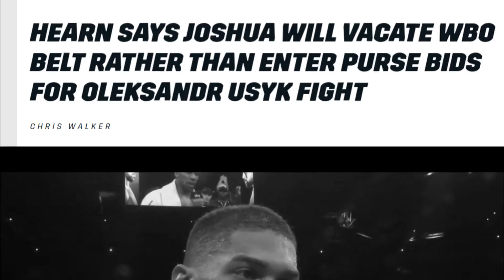Be a real champ and take on allcommers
discord tag       Big Boys Boxing#3061